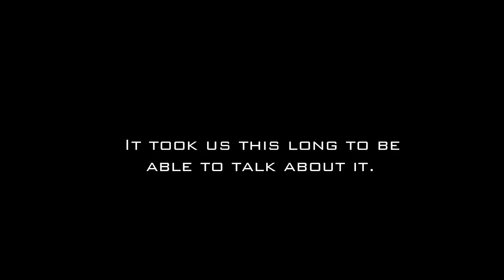Ep 41 Tragedy! We Lose Our Dog (Sailing Talisman)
No sugar-coating it. Our wonderful Golden Retriever of 13 years is gone. We mourn daily.